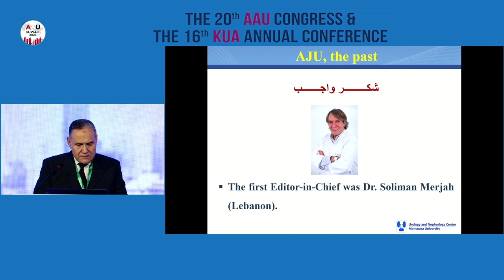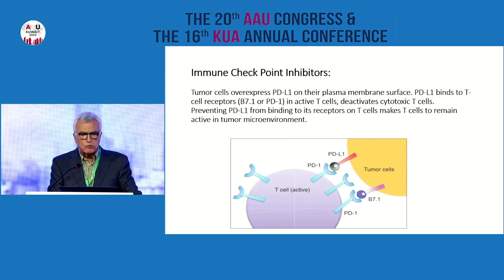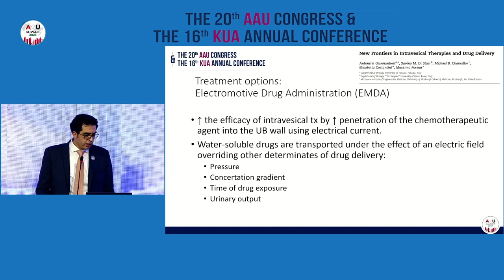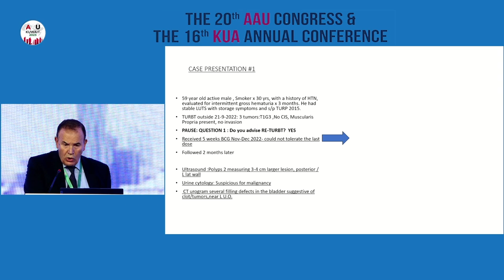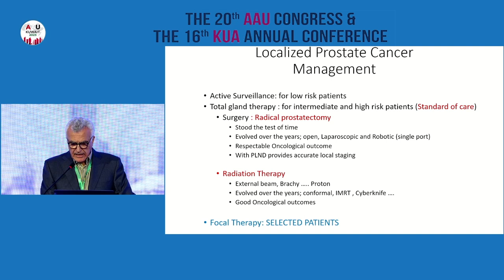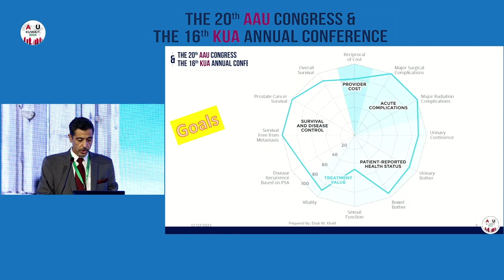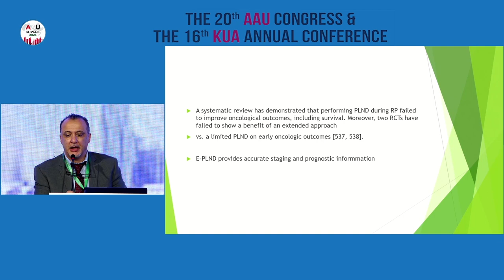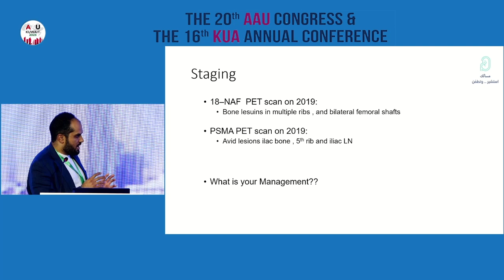AAU20 KUA16 Session 4 Uro Oncology 2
AAU20 KUA16 on 2023 Uro Oncology Session 2